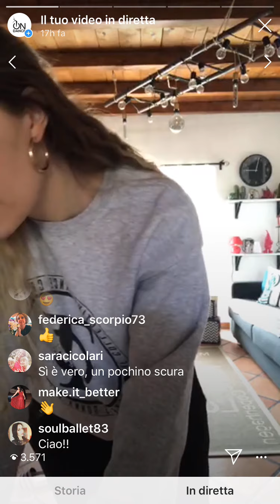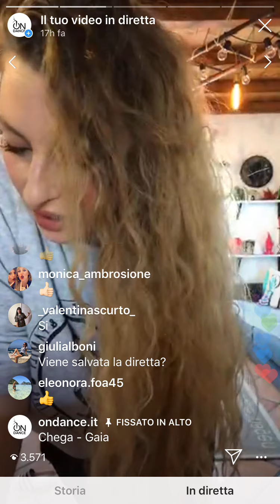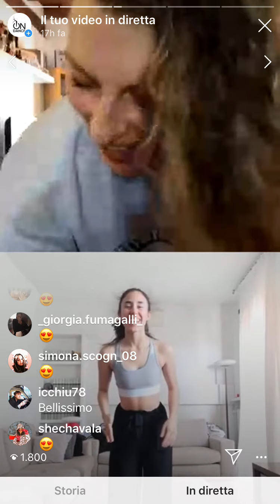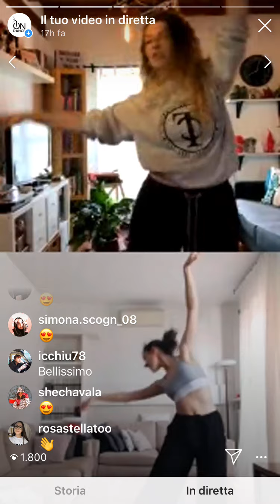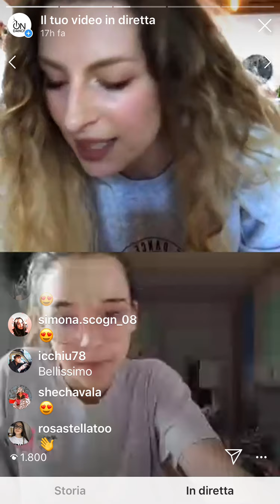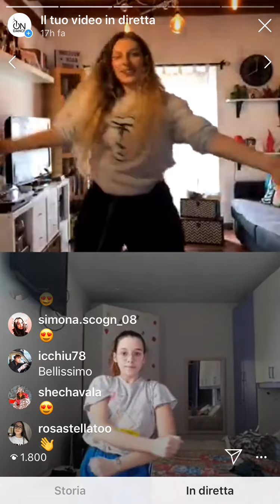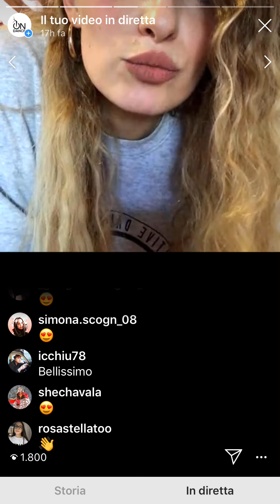Videodance con Eleonora Santucci - 2